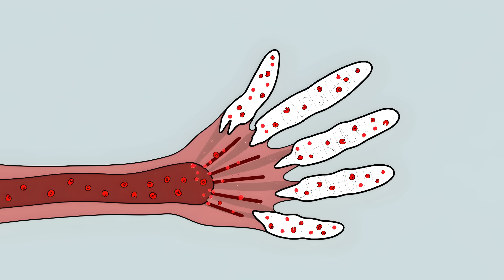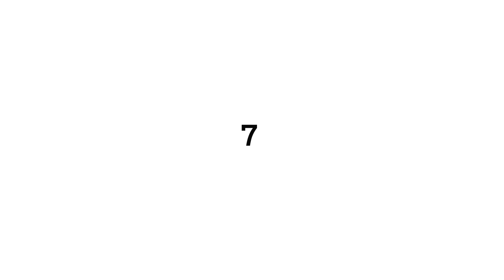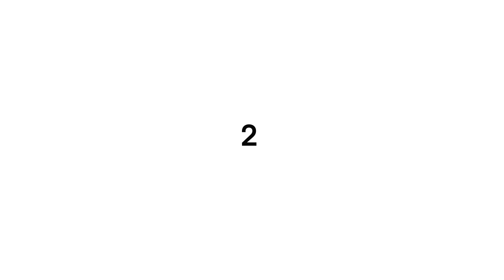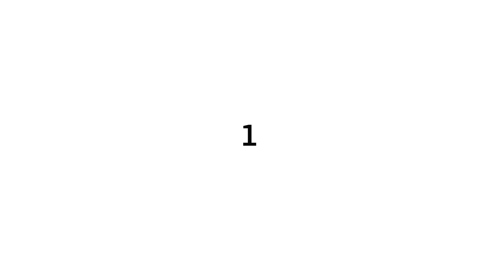Things You Think Make You Normal But Are Actually Weird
00:00 Your Fingers Are Lying About The Temperature
00:55 The Inability to Count Sheep
01:56 Your Superpower Is a Bug, Not a Feature
02:56 The Statue of Liberty's Toes
03:50 The Gene That Makes Food Taste Like Poison
04:50 The Line on Your Palm That Isn't Normal
05:39 The Willpower Goosebumps
06:36 You Can Hear Silent Videos
07:35 Why Chewing Sounds Make You Want to Commit Violence.